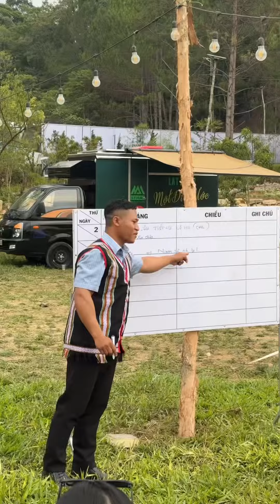Lớp học tiếng Cờ Ho tại phim trường Lý Hải Studio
Lớp học tiếng Cờ Ho tại phim trường Lý Hải Studio. Một buổi học rất nhiều niềm vui, nhộn nhịp của cả thầy và trò ❤️

Lật Mặt 7: Một Điều Ước khởi chiếu 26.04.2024 | Phim phân loại K nên các bé dưới 13 tuổi có thể xem khi đi cùng người lớn